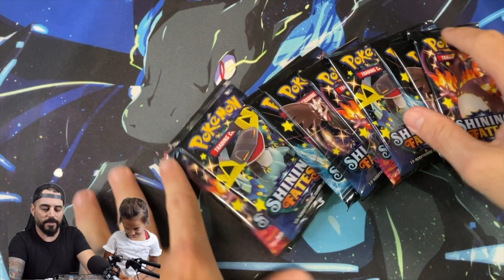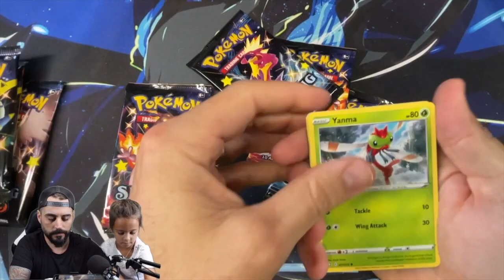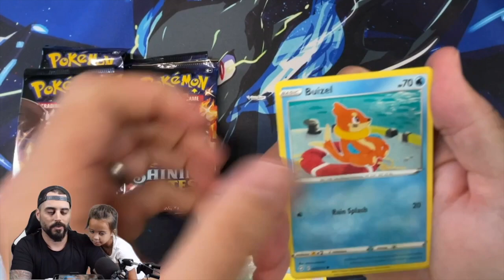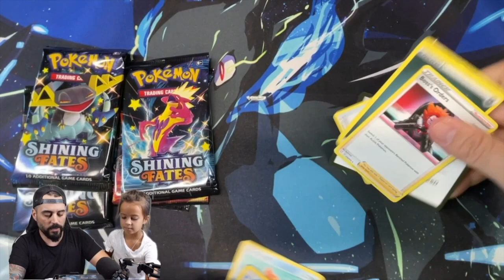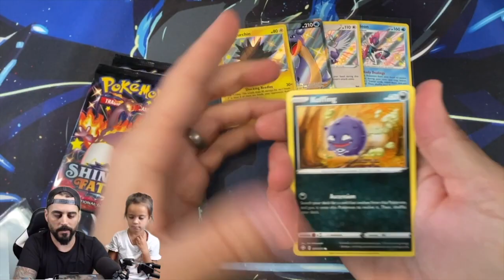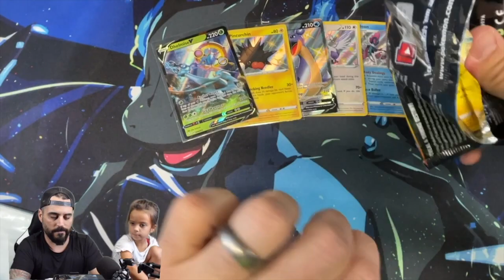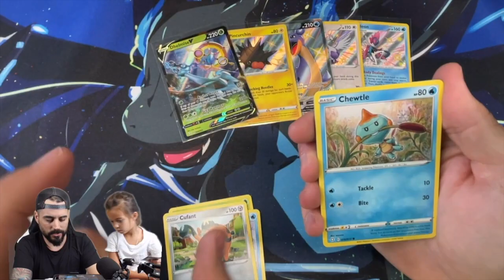*CAN WE PULL IT?* Opening more Shining Fates Pokemon cards!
In this episode my daughter and I open ANOTHER Pokemon Shining Fates Elite Trainer Box.  Can we pull the CHARIZARD?!?!??!

eBay Store: